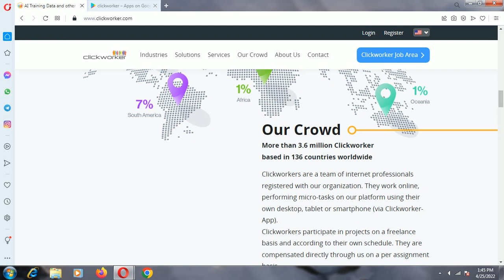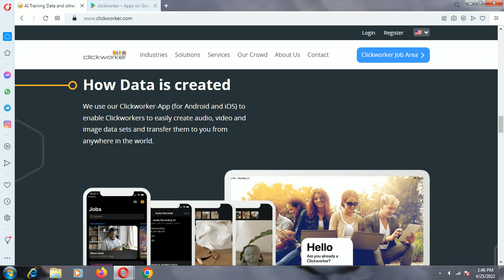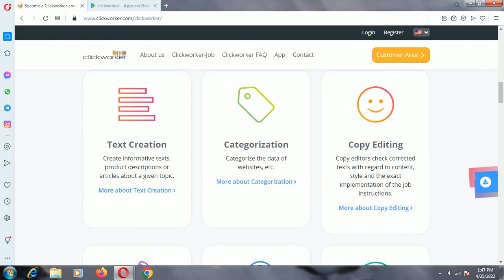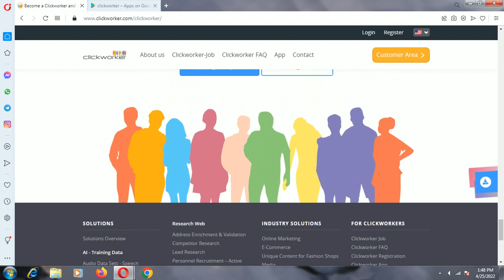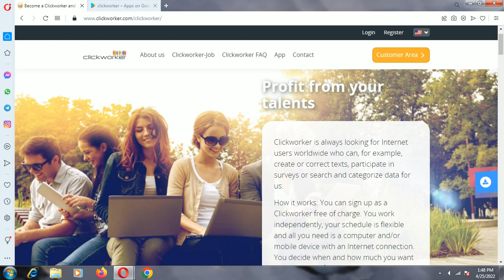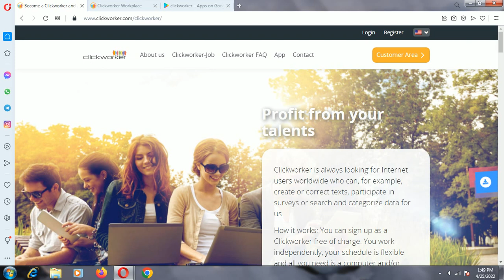FORM FILLING WORK | ONLINE FROM FILLING JOB | WORK FROM HOME | EARN 97000 PER MONTH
youtube search :-

make money
online earning
make money
delilah bell work from home
work from home fifth harmony lyrics
no phone work from home
part time
part time jobs sinhala
3 part time job
part time jobs in sri lanka
jio part time job
job
easy part time job
job

SEARCHING KEYWORDS :-

Freelance Jobs
Online Data Entry
Typing Jobs
Online Jobs
freshers jobs
typing jobs from home
10th pass jobs
12 th pass jobs
Fresher Jobs
make money
online work
work
from
online
naukri
hindi
online jobs
earn money
online work karke paise kamaye
internet se paise kamaye
video upload karke paise kamaye
ghar baithe kamaye
work from home karke paise kamaye
captcha typing karke paise kamaye
data entry work karke paise kamaye
ads dekhkar paise kamaye
facebook pe video upload karke paise kamaye
instagram pe video upload karke paise kamaye
vimeo se paise kaise kamaye
short video app se paise kamaye
web beast
sbj classes
technical yogi
praveen dilliwala
technical guruji
self income
best income secrets
technology gyan
debroy technical
everyday money
manoj dey
google tricks
online tips
finance girl
himeesh madaan
technical kaifi
akanksha sk
job seekers
social income
exploring tech
free earning
grace with me
earntimes
earntimes 2.0
quicki twinkle
technical pankaj
quick earning
hawa singh
sanjiv kumar
mybigguide
youtuber bano